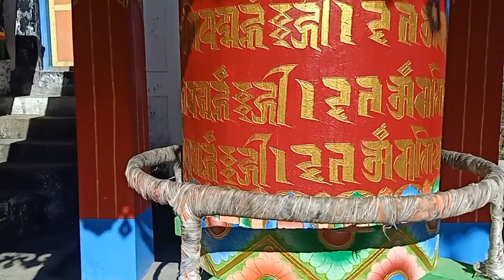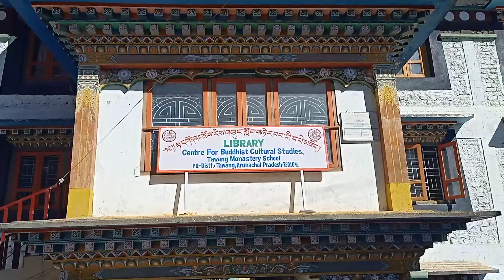Tawang Monastery India's Largest Monastery || Dibrugarh To Tawang Bus Journey Ep3🚌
My all bus journey Videos link:-

Video is for educational purposes only.Copyright Disclaimer under section 107 of the copyright Act 1976, allowance is made for "fair use" purposes such as criticism, comment,news reporting, teaching,scholarship,and research.Fair use ia use permitted by copyright statute that might otherwise be infringing.non-profit, educational or personal use tips the balance in favor of fair use.